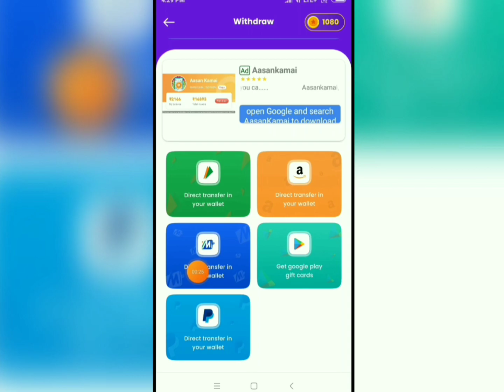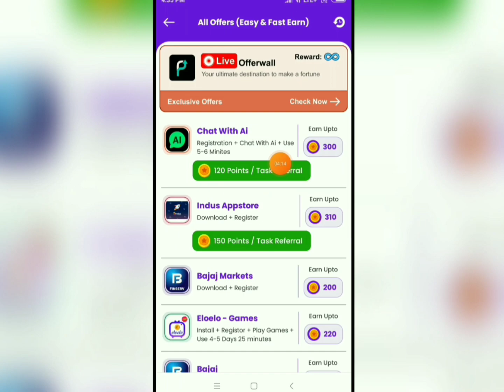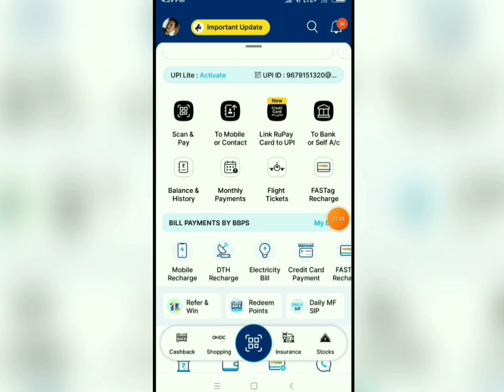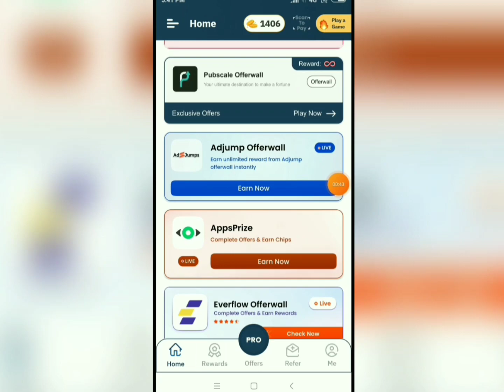🤑 Earn2pay Earining App | Earn2pay App Payment Proof | New Playtime Earining App | Playtime Games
About video - Earn2pay Earining App | Earn2pay App Payment Proof | New Playtime Earining App | Playtime Games

new playtime earining app
earn pay app
earn2pay app se paise kaise kamaye
earn2pay app payment proof
playtime earining app
playtime game earining app
mGamer pro app se paise kaise kamaye
mgamer pro app payment proof
new upi earining app
upi earining app without investment
playtime games app
playtime app
best playtime earining app
mrewards playtime problem
playtime app earn money
earnpay app real Or fake
upi withdrawal game
egamer app
game khelkar paise kaise kamaye upi withdrawal
new redeem code earining app
money withdrawal game
mrewards game not available problem
new playtime earining app today
best self earining app 2024
playtime earining app upi withdrawal
new upi earining app 2023 today
upi playtime earining app
playtime app payment proof
best upi earining app 2024
earn money online
upi earining app 2024
earining best app 2024
earining money app

1. EARN ₹1000 DAILY PAYTM CASH PLAYING GAMES
2. EASY WAY TO EARN MONEY ONLINE IN 2021 GAMES
3. HOW TO MAKE MONEY ONLINE 2023
4. best earning apps for android 2024
5. best earning apps 2024
6. best paytm cash earning apps
7. paytm cash kaise kamaye
8. earn paytm cash
9. play games and earn paytm cash money online
10. games khel kar paise kaise kamaye